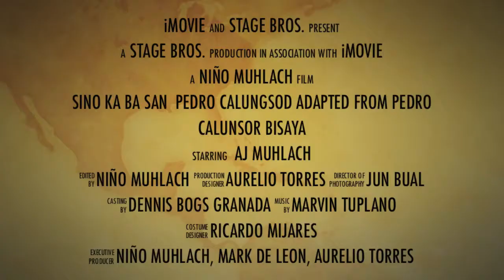SINO KA BA SAN PEDRO CALUNGSOD? (PREVIEW)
DIRECTED BY NIñO MUHLACH
ANOTHER QUALITY PRODUCTION FROM STAGE BROS.